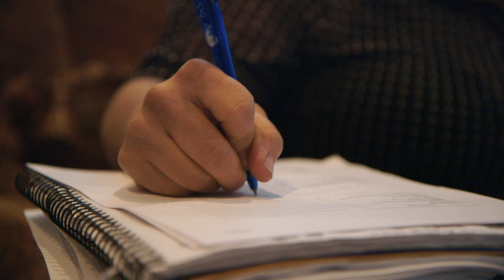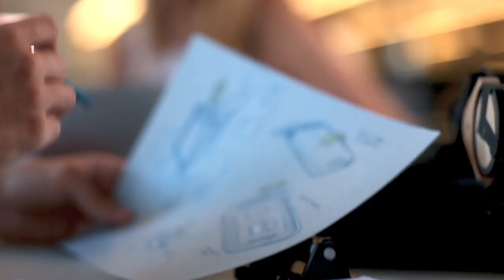Arizona State University/Charles Koch Foundation Promo Video 1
LET’S CONNECT!